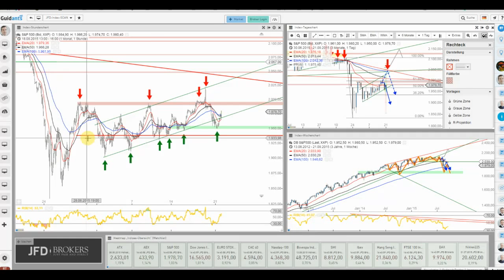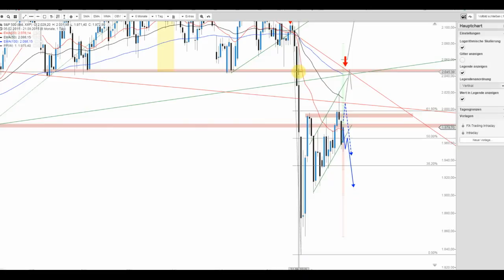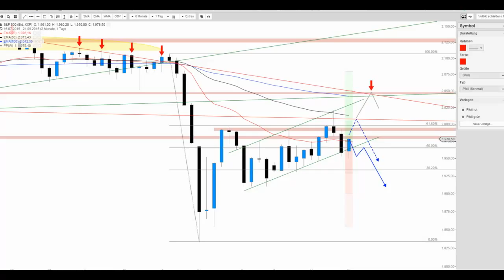S&P 500 mit Rettung in letzter Sekunde?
Wohl kaum! Zwar mutet die heutige Reaktionskerze an, doch verbleibt der bärische Beigeschmack der letzten beiden Handelstage aus der Vorwoche. Shorts erscheinen daher weiter erste Wahl zu bleiben.